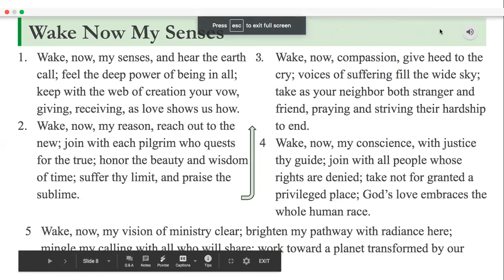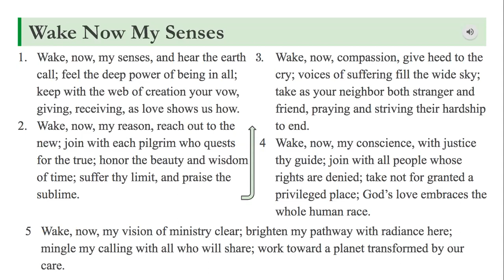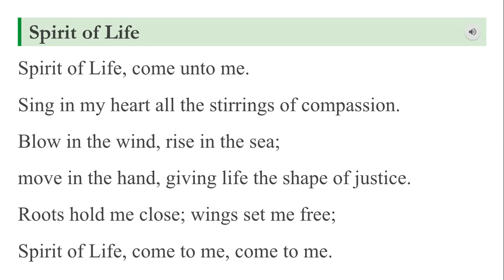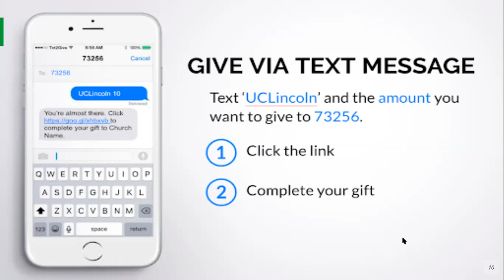Sunday Service April 26, 2020